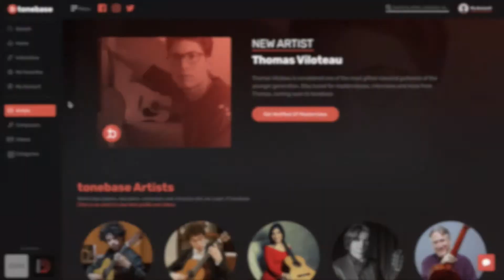Learn Guitar From The Masters - Tonebase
Great news for CG enthusiasts! Now you can learn from the Masters at your convenience. Check out Tonebase.
What is tonebase?
tonebase brings the knowledge of the best musicians in the world to anyone, anywhere, anytime.
We give you on demand access to the masters of Classical Guitar, including Grammy Award winners, competition winners, professors at world-famous universities, and more.
If you've ever wanted to learn from guitarists such as Judicael Perroy, Ben Verdery, Eliot Fisk, Carlo Marchione, Marco Tamayo, and others, you've come to the right place.